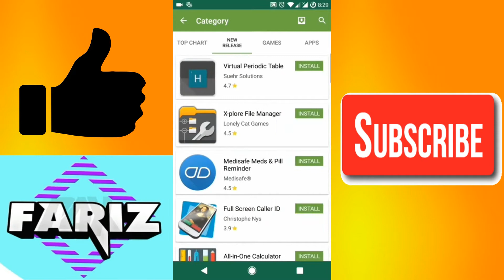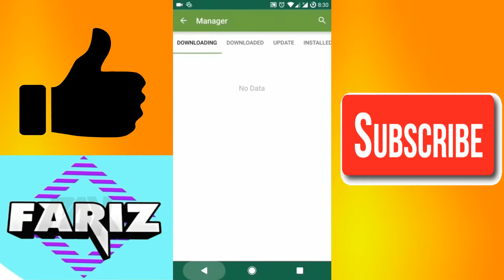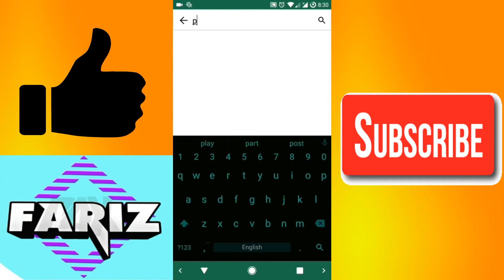Get Paid Apps And Modded Games And Apps Without root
Hello Guys
Today I showed You How To Get Get Paid Apps And Modded Games And Apps Without root